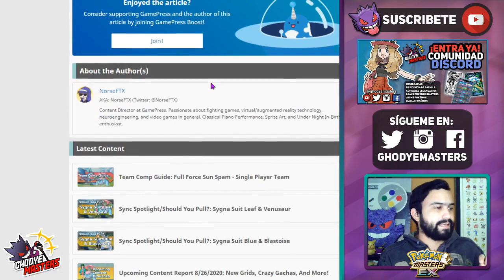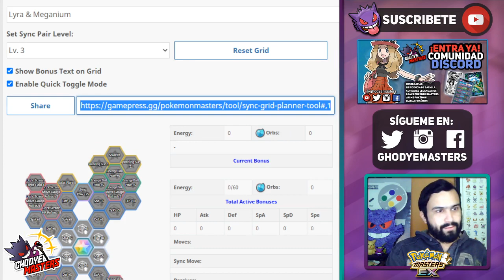🔬 TABLERO COMPI de ECO (Ethan) y TYPHLOSION 🧪 POKEMON MASTERS EX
Hola amigos soy GhodyeMasters! Esta vez estaremos configurando tablero compi para Eco (Ethan) y Typhlosion en PokemonMastersEX 🔥 No te pierdas estas recomendaciones para organizar tu tablero y sacarle provecho al maximo a tu pareja compi! 🔥

0:00 Intro
1:07 Tablero Typhlosion 1/5
2:32 Tablero 2/5 Typhlosion
4:58 Ptencia de Evasión y Salud 3/5
8:35 Estallido y Supervivencia 3/5
9:45 Meganium Solar 3/5
11:10 Tablero Solar 3/5